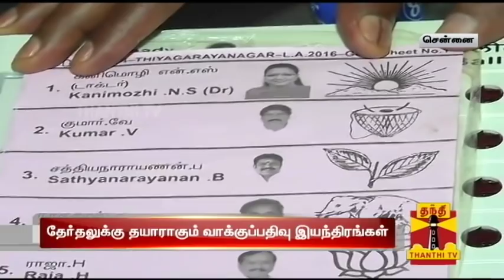Fixing Election Symbols in Electronic Voting Machines begin - Thanthi TV